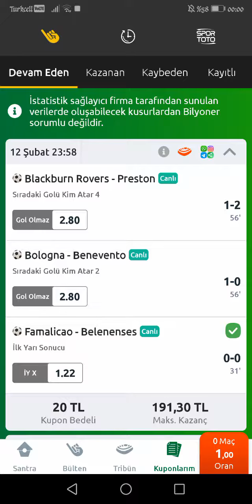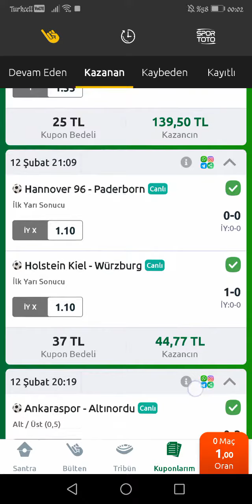12 şubat kazanan iddaa kuponları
Arkadaşlar küçük miktarlarda da para kazanabilirsiniz